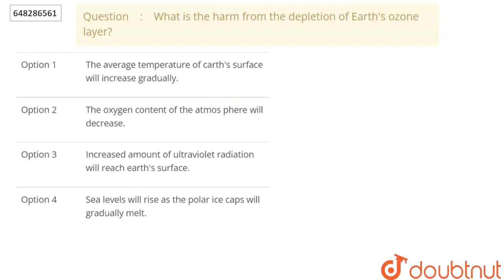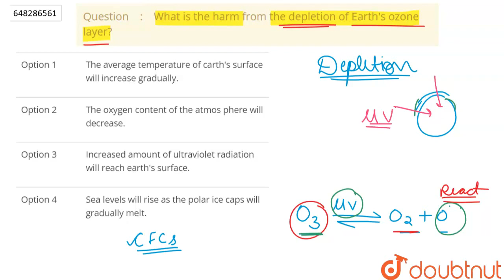What is the harm from the depletion of Earth\'s ozone layer? | CLASS 9 | POLLUTION OF AIR AND WA...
What is the harm from the depletion of Earth\'s ozone layer?
Class: 9
Subject: CHEMISTRY
Chapter: POLLUTION OF AIR AND WATER
Board:JNV

👉 Have Any Query? Ask Us.